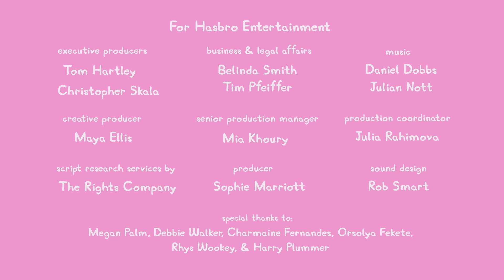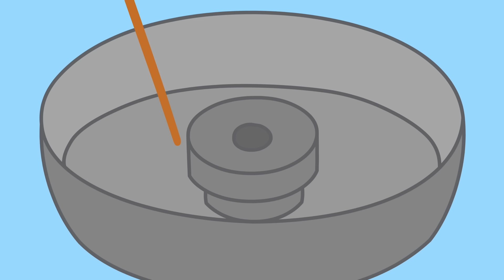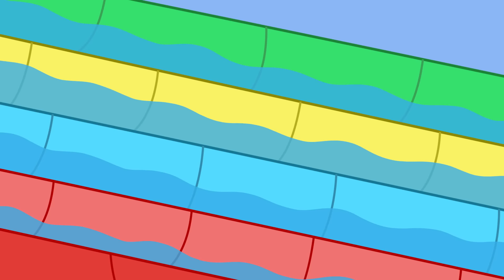Peppa Pig Tales 🎈The Big Balloon Garden Race 🎈 BRAND NEW Peppa Pig Episodes